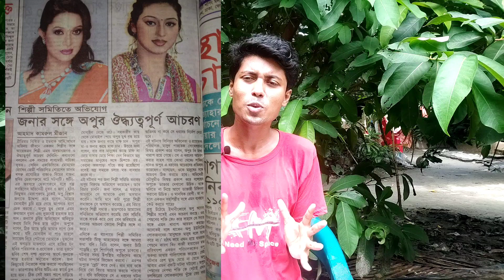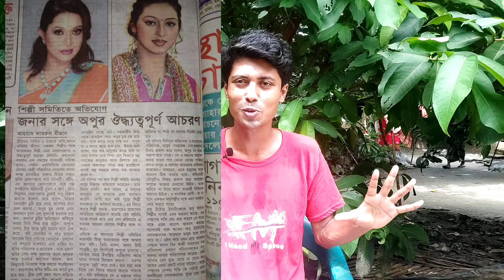শুধু মারুফ নয় জনাকেও চুরির অপবাদ দেয় অপু! কাজী হায়াৎকে অকথ্য ভাষায় গালাগালি দেয়! সে এত পাওয়ারফুল?